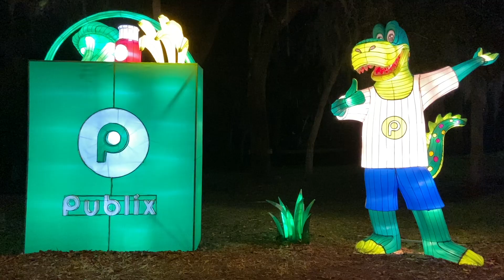Xuân Yêu Thương (Nhạc Ngoại). Hòa âm & Dựng karaoke: Đoàn Đức Tú. Cover: Tím Mơ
karaoke Xuân Yêu Thương tone Nữ (Khiêu Vũ Bebop vui nhộn)